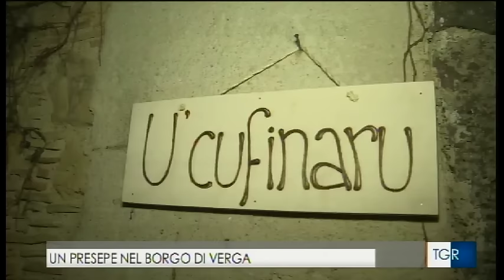Presepe Verghiano 2015 (Servizio RAI)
Il servizio sul Presepe Verghiano del TG3